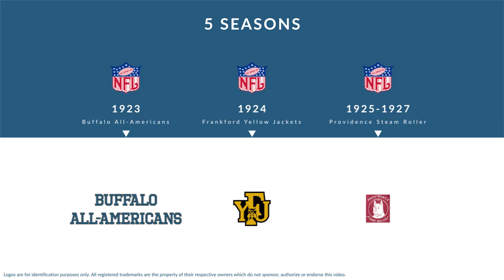Mike Gulian: Football Tackle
Mike Gulian was a professional football tackle who played for 5 seasons from 1923 to 1927.

In college, Gulian played for the Brown Bears in Providence Rhode Island.

Professionally, Gulian played for the Buffalo All-Americans, the Frankford Yellow Jackets, and the Providence Steam Roller.